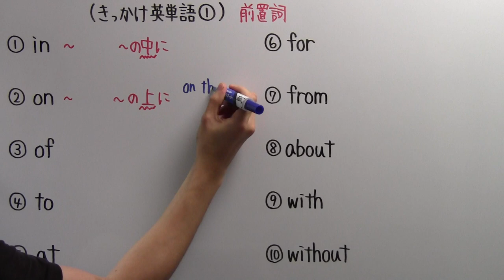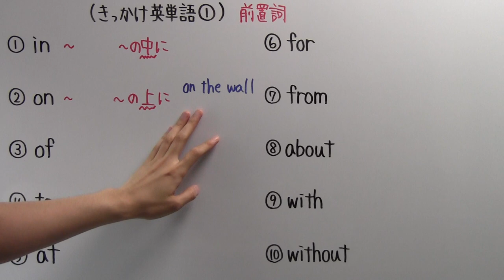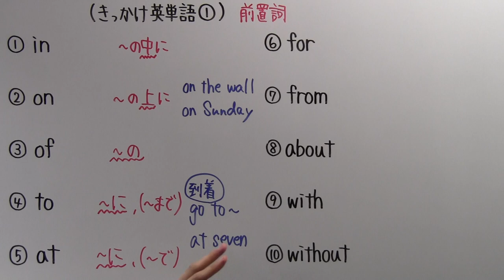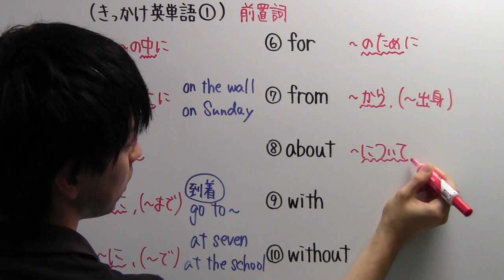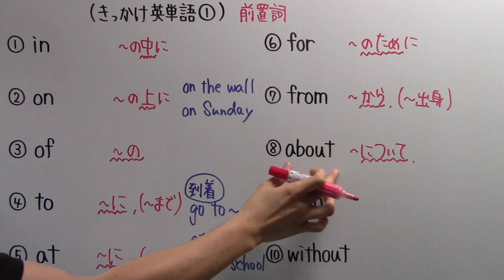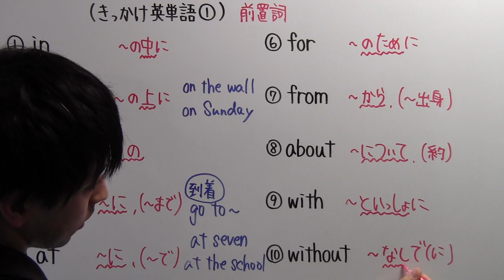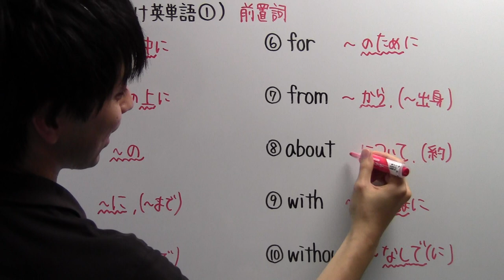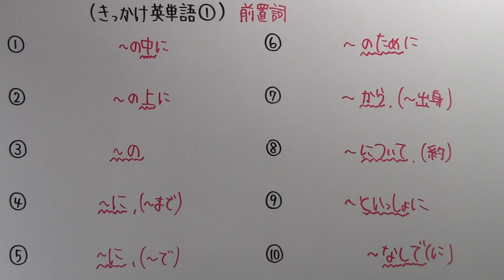【きっかけ英単語－１】